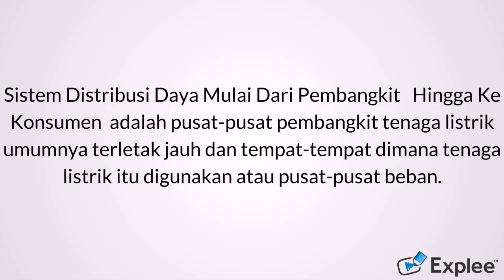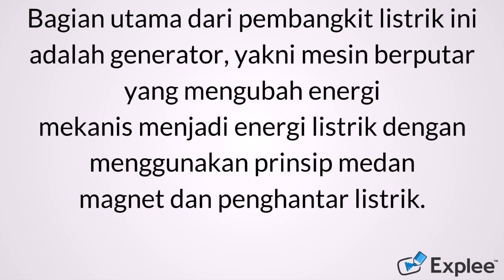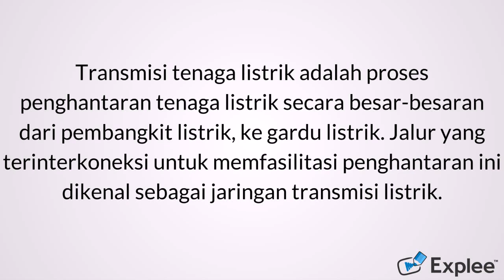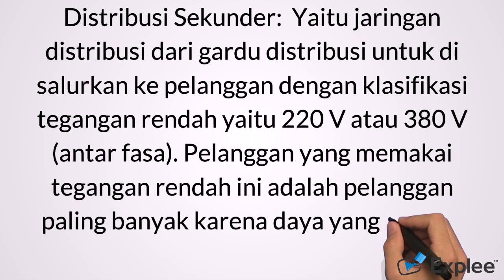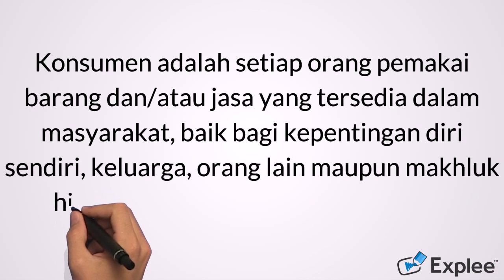Transmisi dan Distribusi Energi Listrik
Pusat-pusat pembangkit tenaga listrik umumnya terletak jauh dan tempat-tempat dimana tenaga listrik itu digunakan atau pusat-pusat beban. Oleh karena itu tenaga listrik yang dibangkitkan harus disalurkan melalui Gardu Induk Step Up kemudian  di melalui  saluran transmisi dan diturunkan kembali ke Gardu Induk Step Down kemudian di distirubusi dengan 20 KV kemudian melalaui gardu distribusi  diturunkan tegangannya 20 kV ke 440/220 Volt  pada jaringan distribusi tegangan rendah dan akhirnya sampai ke Konsumen  .